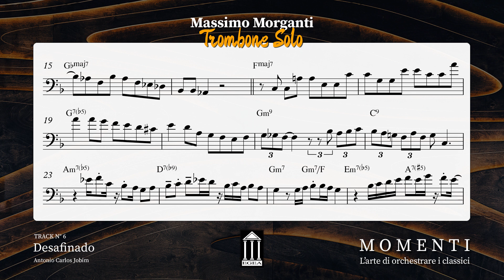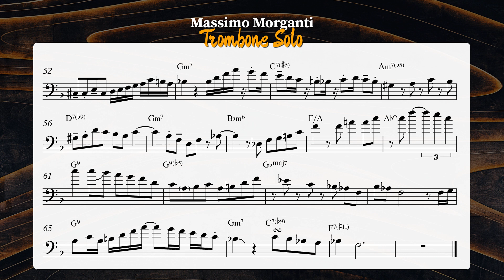Desafinado - Trombone solo - Massimo Morganti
From "MOMENTI" - Egea records
Colours Jazz Orchestra featuring:
Mats Wilson on drums
Martin Wind on double bass
Marta Raviglia on vocal

Massimo Morganti - arranger, conductor and solo trombone.

PDF transcription available in bass and treble clef, for Bb and Eb instruments here: